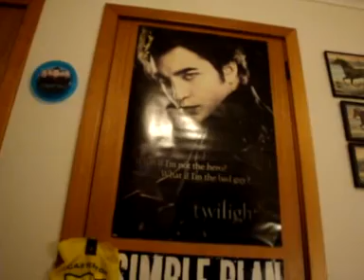82: Coca Cola.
I feel so rude. XD

xoxo